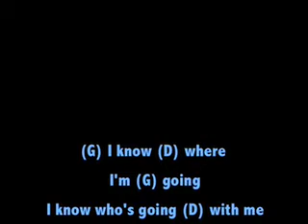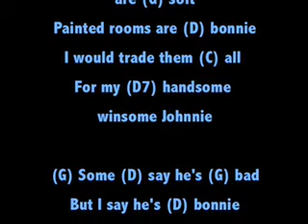I Know Where I'm Going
(G) I know (D) where I'm (G) going
I know who's going (D) with me
And the (D7) dear knows who I'll marry

(G) I have (D) stockings of (G) silk
Shoes of bright green (D) leather
And a (D7) ring for every finger

(G) Feathered (D) beds are (G) soft
Painted rooms are (D) bonnie
For my (D7) handsome winsome Johnnie

(G) Some (D) say he's (G) bad
But I say he's (D) bonnie
Is my (D7) handsome winsome Johnnie  (G)